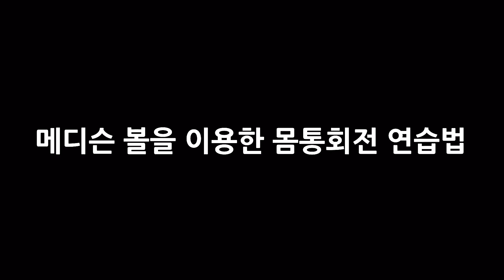정진화테니스레슨-794회 양손백핸드 꿀팁! 열면 잘 돌아 간다!